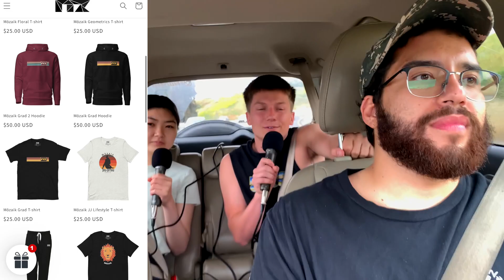TCS #57: Being Foreign Exchange Students, Experiencing America, & Meeting Soulja Boy w/YaYun & Aina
Welcome back to another episode of The Cozy Show! On this episode we had the pleasure of having two of our friends and foreign exchange students YaYun aka Kerri & Aina. Kerri is from Taiwan while Aina came from Japan. We were able to talk about their experience of living in The United States. We also talked about things that are deemed disrespectful in there countries, going to a Soulja boy concert, having strict parents, plans for them for the future, some of their drinking experiences, seeing animals pass away & many more topics. As always we hope you enjoy.

Links

Listen To TCS On Spotify

Listen To TCS On Apple Podcasts

Follow Mozaik Apparel On Instagram

Visit The Mozaik Apparel Website